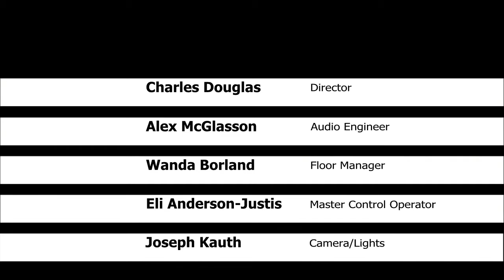The WONN Where the Colonel Stops By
The Real Colonel Sanders stops by and he ain't happy! Your hosts, Jonna Stewart and Joan Oliver sit down with this fast food legend and analyze this recent rash of pretenders.